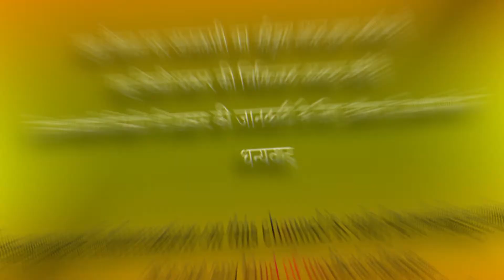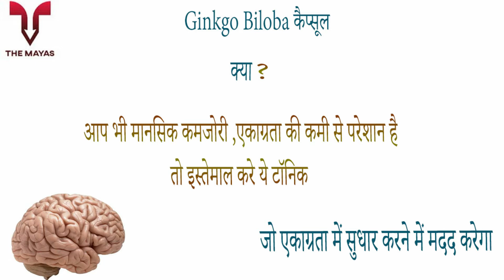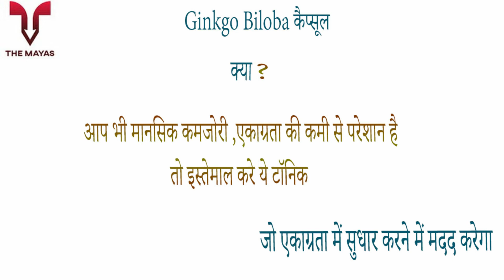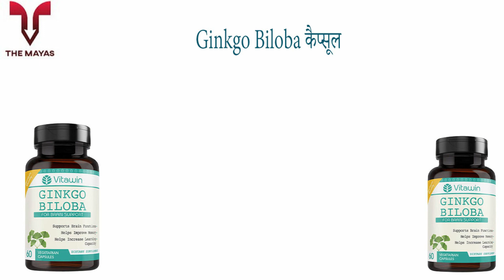VITAWIN Ginkgo Biloba Capsules benefits side effects uses price dosage and review in hindi